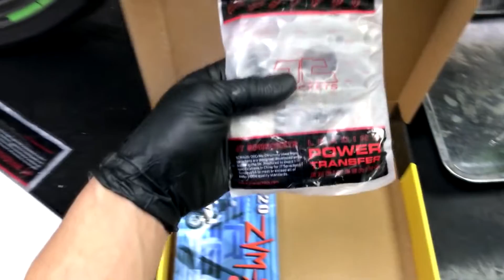⚙️ COMPROBAR LA CADENA DE MI MOTO, ¿ESTA MAL? 🛠️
Tu cadena esta como indicamos en este vídeo? Entonces es hora de cambiarla si no quieres que te ocasione ninguna otra avería o algún susto.
🔔 ¡Recuerda activar la CAMPANITA! 🔔